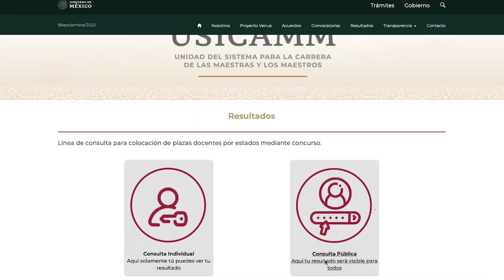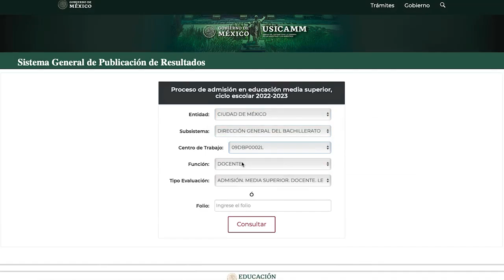Soy Docente: DIRECTOR GENERAL DE ADMISIÓN: YA NO SE COBRO EL CURSO DE ANUIES